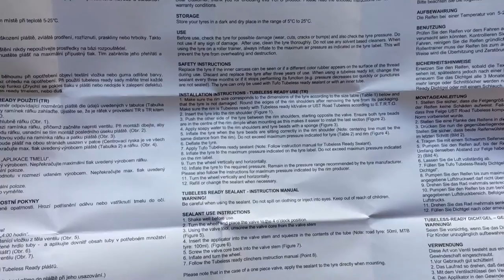TUFO Comtura 3 TR Tubeless Ready Bike Tire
Extra defektálló országúti hajtogatós tubeless ready gumi 25-ös és 28-as szélességben.